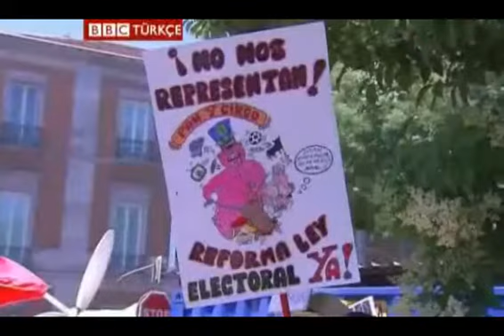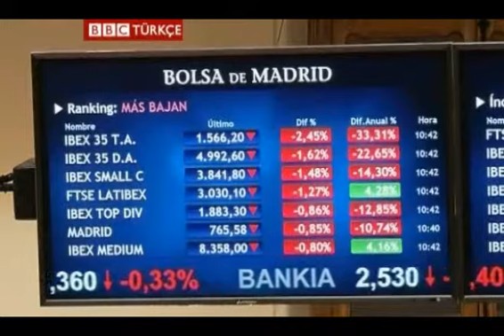Euro krizi ve İspanya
Yunanistan'ın ardından İspanya da ekonomik krizle başetmeye çalışıyor. Peki İspanya'nın kurtarılması euro'nun sonunu getirir mi?

avrupa,ekonomi,ispanya,kriz